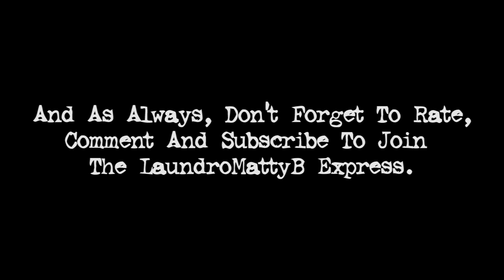M3GAN Movie Review (Unrated Cut)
Hey guys, this is a movie review I didn't think I'd be doing just because when I saw the trailer initially, I wasn't impressed and didn't really have interest in checking it out. But because I love the Chucky franchise, I decided to give this a shot. Come see what I thought of it! :)

 @DrMachakilOfficial  for giving me the inspiration sort of to do this even tho it was just a few little parts.

Make sure to check out my buddy Justin's Youtube channel, he has some amazing content that you will all definitely enjoy!

Lastly, here is where you can find me that I upload stuff like this

Instagram (Written Out Movie Reviews)
Youtube (Video Version Of My Movie Reviews)

Thanks for stopping by everybody! See ya next time!